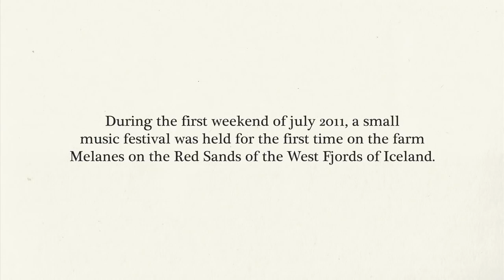Rauðasandur Festival 2011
Rauðasandur Festival is a small music and event festival in the West Fjords of Iceland. The first festival was on the first weekend of July 2011. These are some photos and videoclips we gathered to make a small promotional video.